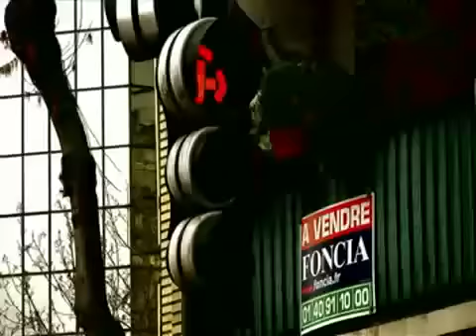Sultan - Quoi Qu'il Arrive. // Clip Officiel \\ [HQ] Best-Quality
-- Artiste: Sultan
 -- Chanson: Quoi Qu'il Arrive.
 -- Album: La Sul'tendance. --